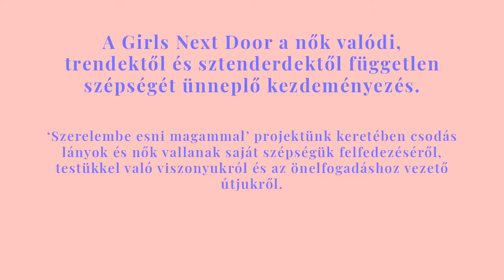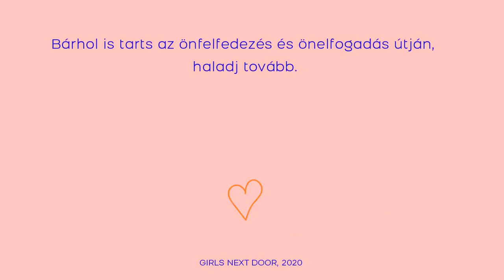RÉKA // "Nem megszokott, hogy ilyen kaliberű lányok vegyenek fel ilyen bikinit strandon"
A videó a Girls Next Door 'Szerelembe esni magammal' önfeltáró fotó és videó sorozat részét képezi.

Sorozatunkban 12 csodás nő osztja meg történetét és mutatja meg tökéletes tökéletlenségeit. Vallanak magukról, küzdelmeikről, mesélnek az önszeretethez és önelfogadáshoz vezető útjukról. Teszik ezt azért, hogy téged is megerősítsenek abban, hogy nem vagy egyedül a küzelmeiddel, de épp úgy, ahogy ők is, egyedi vagy, értékes és gyönyörű!

Alapítók: Kovács Bogi, Sutus Fanni
Videó: Bodo-Christescu Júlia, Kovács Bogi, Molnár Alexandra
Smink: Biró Aliz
Haj / Buday Balázs, Dot Salon
Ruhák és helyszín / Vintage Treats
Asszisztencia / Józsa Réka

Amennyiben azonosulni tudsz az üzenetünkkel, segíts nekünk azt minél szélesebb körhöz eljuttatni akár csak online tartalmaink megosztásával. Nagyra értékeljük a támogatásodat, valóban sokat jelent nekünk!